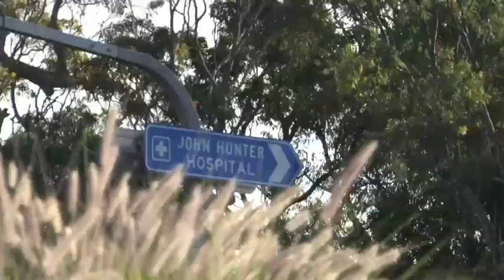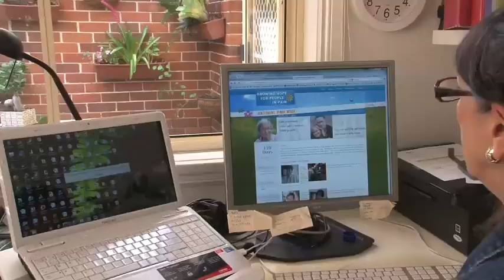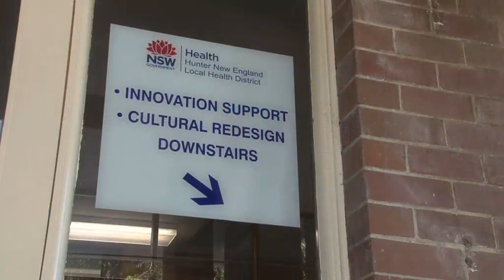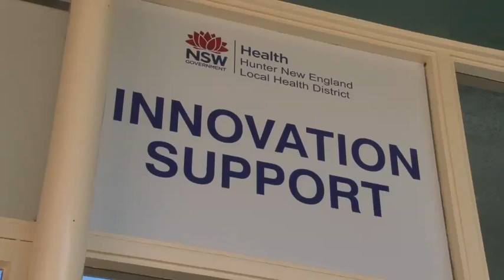S*K*E*C*H - supporting Knowledgeable and Empowered Communities in the Hunter New England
Reviewing an innovative project conducted by The Hunter Integrated Pain Service collaborating with Chronic Pain Australia which demonstrates successful community engagement through listening and responding to the concerns of community members in pain. The project team consulted the Innovation Support team - part of the Hunter New England Local Health District. The project is consistent with and progresses Goal 2 of Australia's National Pain Strategy.